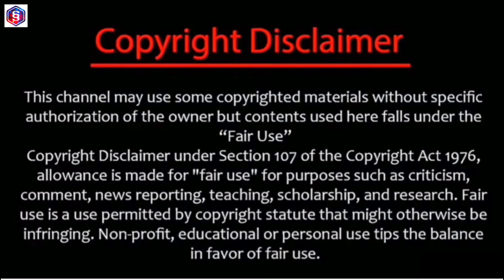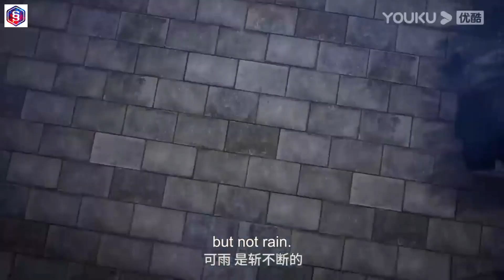Young Brewmaster Adventure Episode 6 Explained In Hindi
Young Brewmaster Adventure New Episode Explain In Hindi // Young Brewmaster Adventure new episode // new dounghua explained in hindi

I don't owen any footage of anime used in this video and mainly all footage belong to YOUKU ANIMATION so if sir you have any problem in this video you can contact me on given i will make sure to delete that video

For :-  1- Supreme God Emperor
           2- The Drawing Jinghua
           3- The Magical Legend

For :-  1- The Legend Of Dragon Soldier
           2- The Young Brewmaster
                 Advanture

For :- 1- Lord Of Universe
          2- The Magical Legend